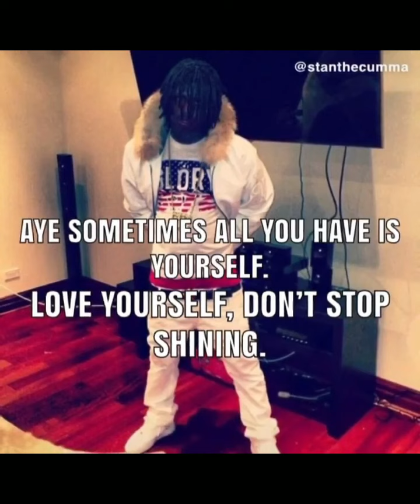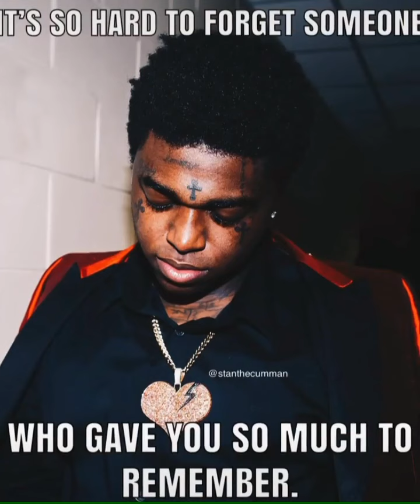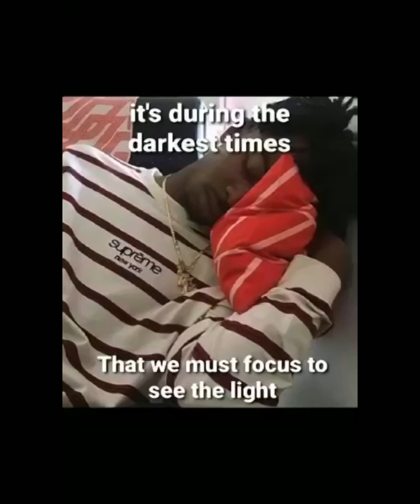Wholesome meme motivation/quotes :D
These aren't my memes, I simply got them from tiktok and instagram